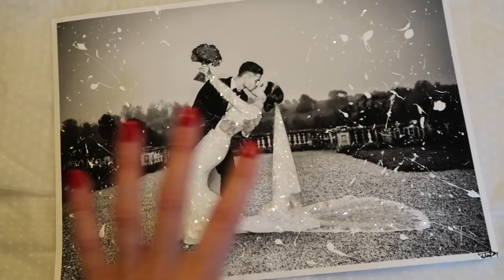VLOGMAS DAY THREE: WRAP WITH ME & ZARA HAUL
Hey guys, this video is Vlogmas number 3 :) I hope you enjoy!
WHERE ELSE TO FIND ME

What I’m Wearing:
Anine Bing Sweatshirt

JEWELLERY
Smaller Necklace: Old ALIGHIERI, but similar
Gold Bangle

Neom diffuser

Neom Christmas Wish Oil

Grey Adanola Tracksuit

Wrapping paper organiser

The Story Of You Book

Sophie Giraffe Teether

Knitted Hood

Charlotte Tilbury foundation (shade 6N)

Charlotte Tilbury Flawless filter

Huda Beauty lipstick